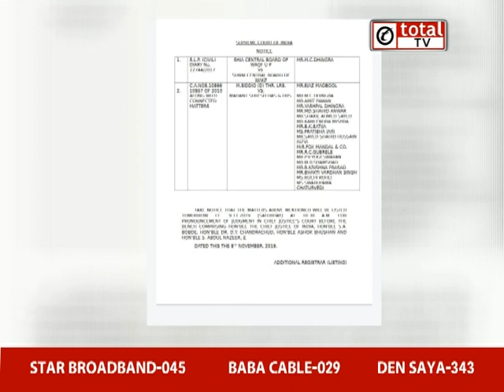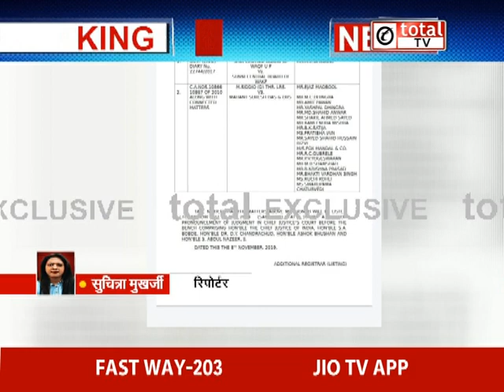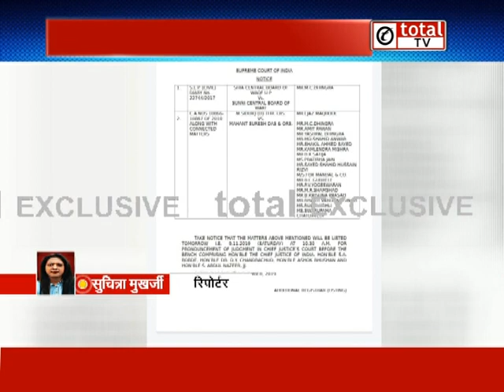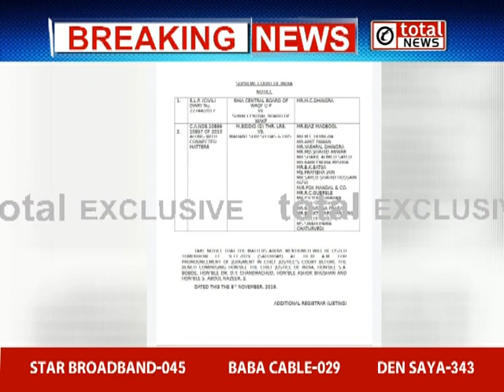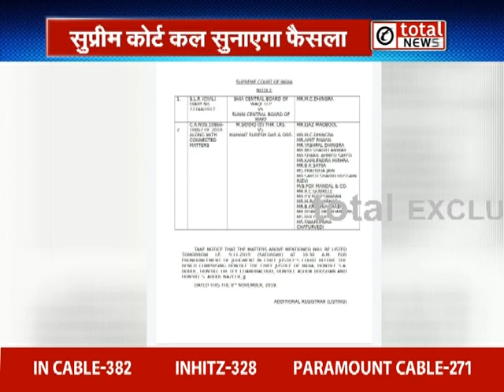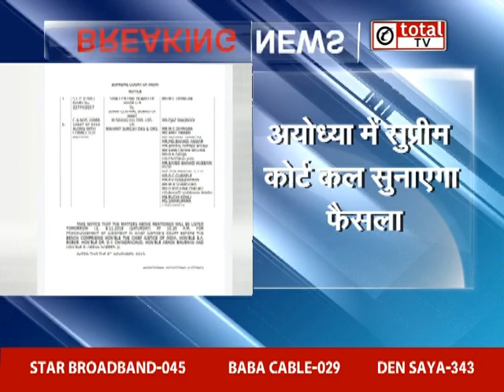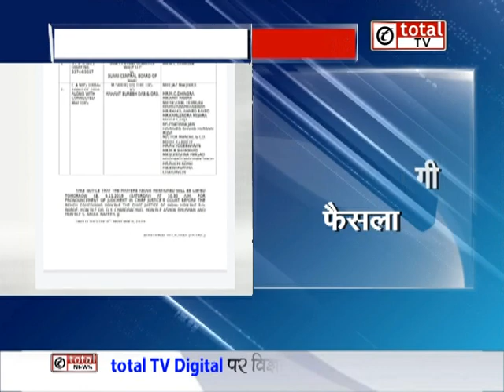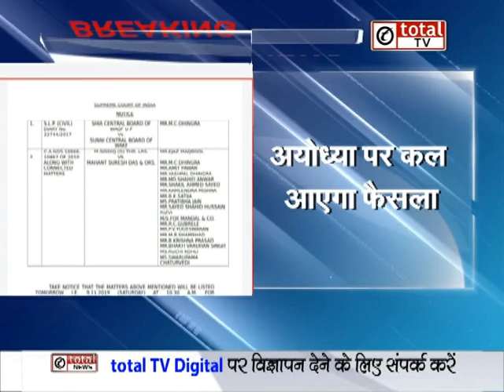अयोध्या केस पर कल सुबह साढ़े 10 बजे सुप्रीम कोर्ट सुनाएगा ऐतिहासिक फैसला